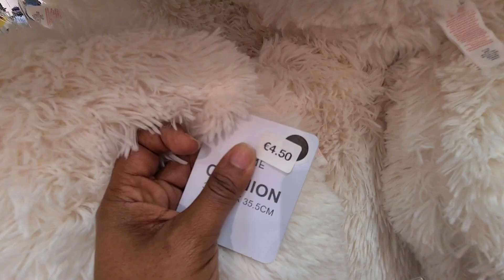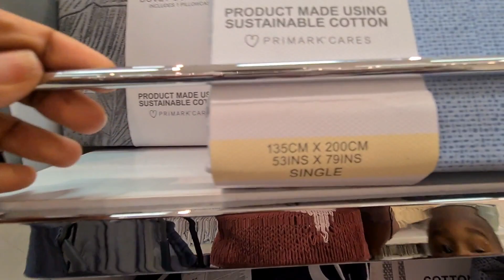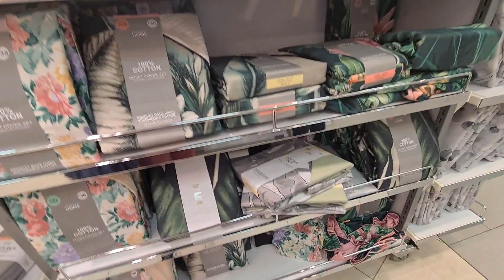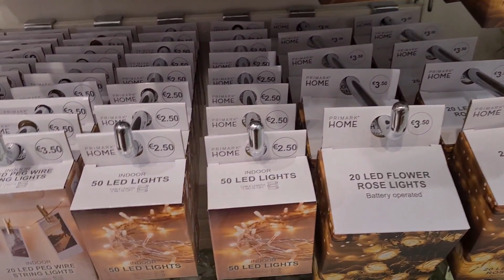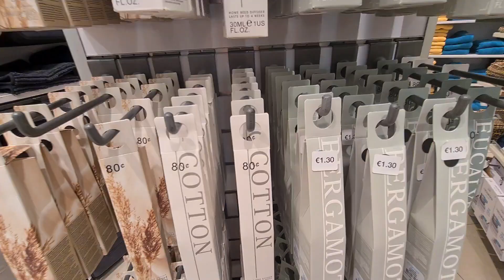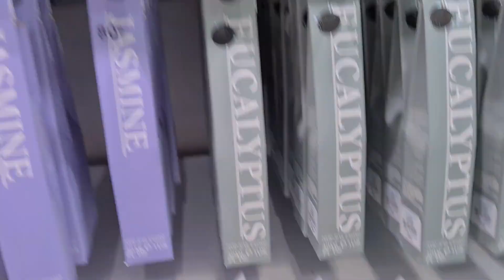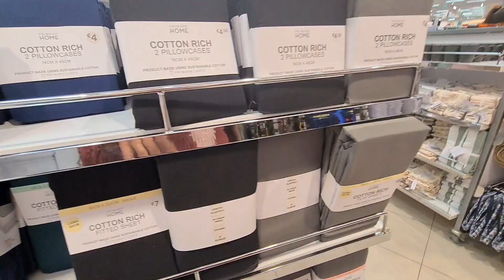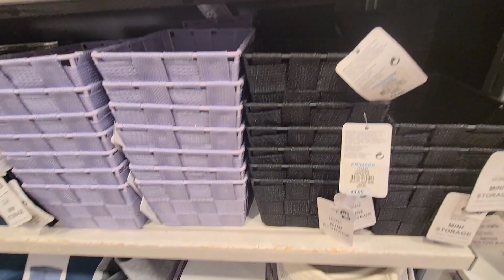ARTIGOS DE CASA E DECORAÇÃO - PRIMARK HOME - #0101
Neste video vamos trazer as imagens de uma área que a Primark tem - PRIMARK HOME. Ali encontras muitas coisas para teu lar e vários artigos para decoração.